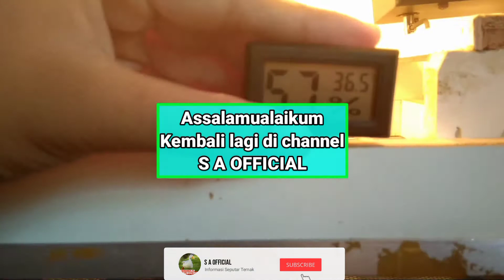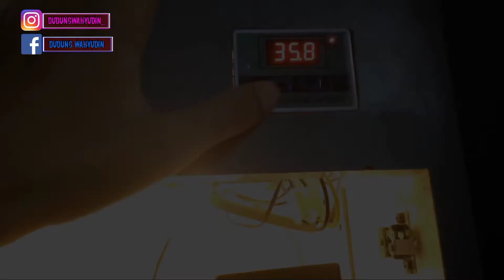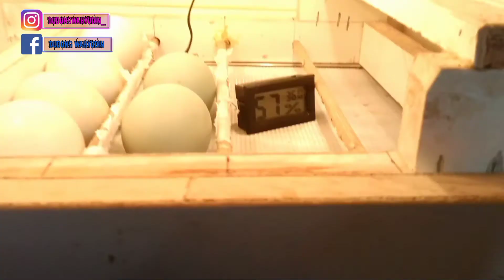Cara Menetaskan Telur Bebek Dengan Dengan Daya Tetas Hingga 90%. Tutorial Menetaskan Telur Bebek.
yuhuuuu terimakasih telah berkunjung ke channel ini

Hai, guys kembali lagi di channel S A OFFICIAL.

Di pembahasan video kali ini kita akan membahas cara menetaskan telur bebek yang baik dan benar, simak videonya yaa..!!

Nah.. guys telur yang akan kita tetaskan yaitu bebek.Telur bebeknya cuma ada 2, dan ini juga hasil perkawinan silang bebek dan entok..

Nah,, Sekarang saya akan membawanya ke rumah karena jarak dari kandang ke rumah sekitar 45 meter

Sebelum di masukan ke mesin tetas sebaiknya telurnya di lap menggunakan air hangat, gunanya untuk menghilangkan kotoran yang menempel pada telur..

Lap menggunakan kain bersih atau tisu, jangan gunakan sikat atau benda yang dapat merusak kulit telur. Lap sampai bersih

Lap secara perlahan agar embrio di dalam telur tidak rusak atau mati

Sebelum mesin tetas di pakai, mesin tetas harus di bersihkan terlebih dahulu, bersihkan menggunakan disinfektan atau alkohol 70% supaya kuman atau kotoran tidak ikut masuk ke dalam telur

Masukan telur ke dalam mesin tetas

Gunakan kelembaban 55 - 65 % agar telur tidak terlalu kering ataupun terlalu lembab, jika telur sudah berusia 25 hari tingkatkan kelembaban di 70 - 75 %...

... agar ketika anak bebek menetas dapat berputar 360° didalam telur ketika mematuk cangkang telur.

Agar seimbang dengan kelembaban maka suhu harus berada di 38.3°C - 38.5°C Jadi telur tidak terlalu panas ataupun terlalu dingin

Untuk pemutaran secara otomatis maka telur diputar selama 3 jam sekali jika pemutaran telur secara manual maka putar telur selam 8 jam sekali

Jangan lupa tambahkan air di bawah telur agar kelembaban tetap terjaga

sekian info yang dapat saya sampaikan, sampai jumpa di divideo berikutnya...

kamera: redmi 4a
editing : kinemaster
thumbnail : PicsArt

saksikan terus video Video menarik dari channel ini

terimakasih

Tag Extra :
apakah telur bebek petelur bisa ditetaskan, penyemprotan telur bebek, mesin penetas telur otomatis kapasitas 100, usaha penetasan telur bebek, berapa hari telur bebek menetas, suhu penetasan telur bebek, cara menetaskan telur bebek, Tongki, Itik Serati, Brati.